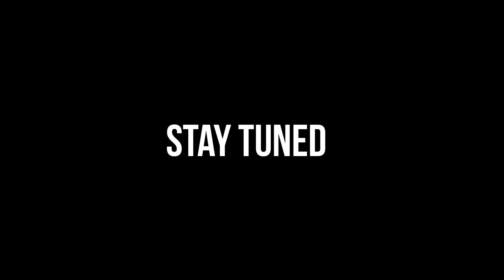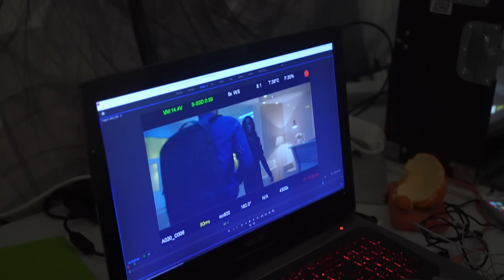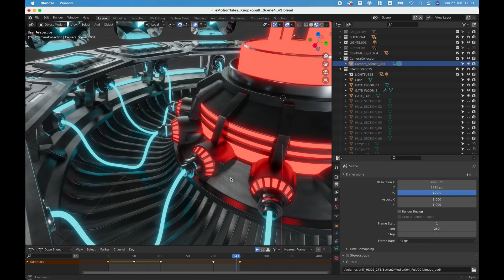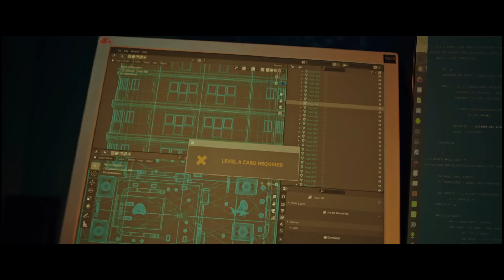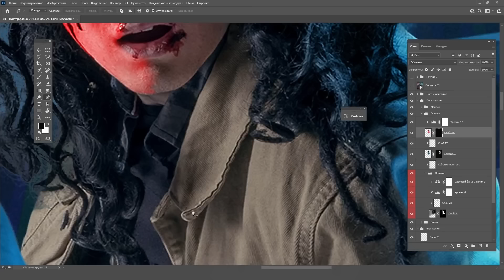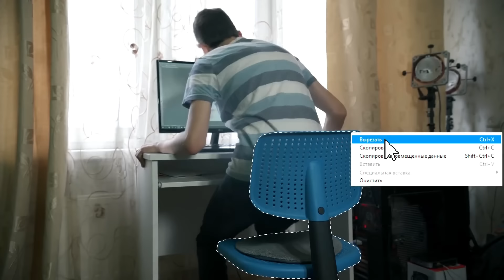ПОСЛЕДНЯЯ КНОПКА 2 - Как снималась (Монтаж, Драки, Звук и тд.)